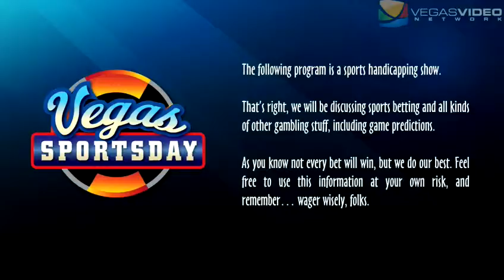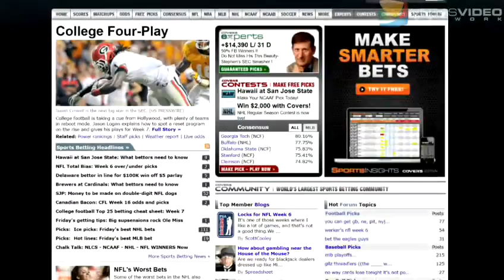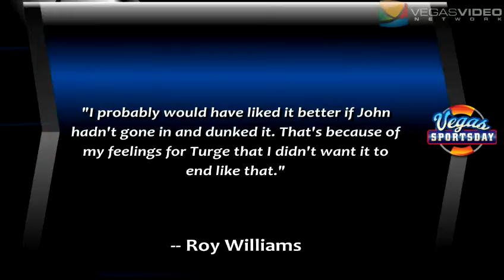Vegas SportsDay #094 (02-29) Wednesday Night Hoops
Vegas SportsDay for Wednesday, February 29th, 2012. For today's show, we cover:

FIRST TAKE/MARKET WATCH: Tourney tactics, Part I
MARKET WATCH: Tourney tactics, Part II
MONEY TIME: I - Wednesday NBA
MONEY TIME:  II - Wednesday NCAA